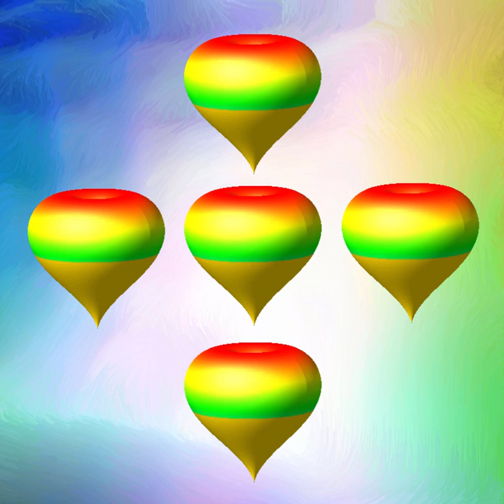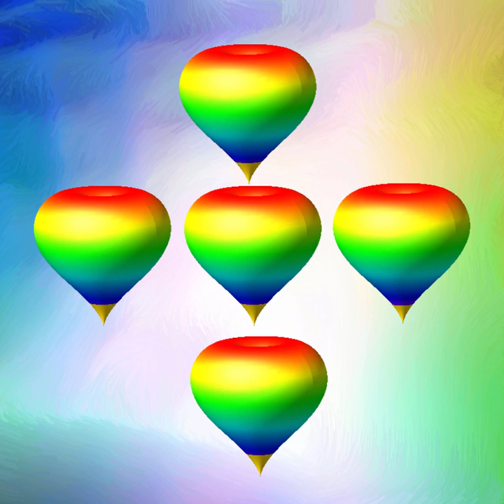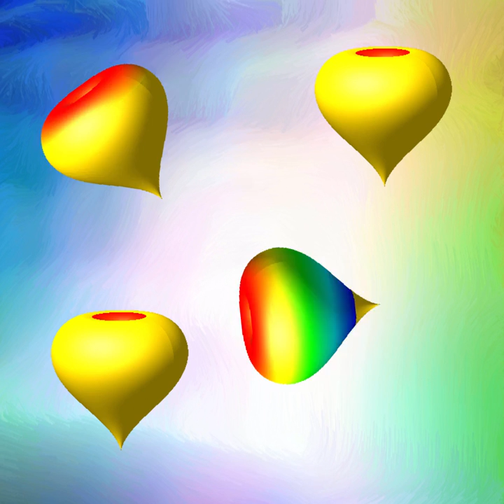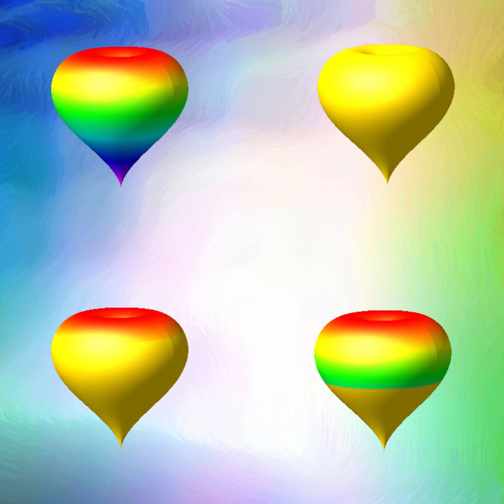AC Vid Proj C 106